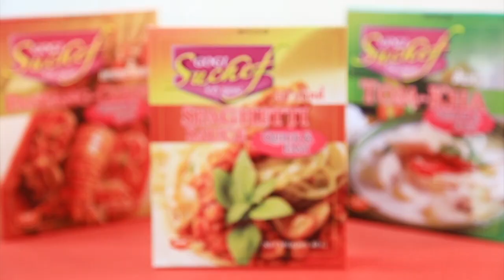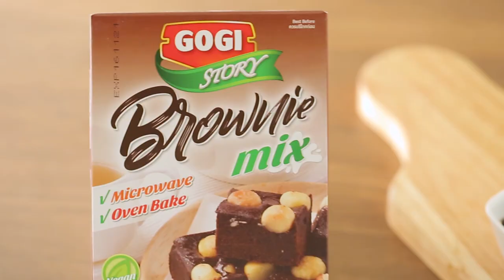เต็มปากเต็มคำ (ทำกินเอง) เมนู ก๋วยเตี๋ยวเรือเกี๊ยวเนื้อสับ l EP.61 [1/3]